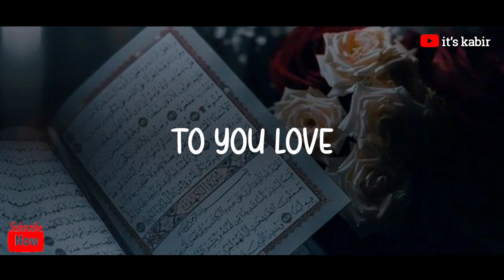Oh Allah The Almighty || Jumma Mubarak best ringtone || islamic whatsapp status || itskabir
jumma mubarak song,
jumma mubarak bangla status,
jumma mubarak bola jabe ki,
jumma mubarak by omar esa,
jumma mubarak charlie bgm whatsapp status,
jumma mubarak caption,
jumma mubarak cdr,
jumma mubarak english song,
jumma mubarak girls status,
jumma mubarak status k g n,
jumma mubarak k g n,
jumma mubarak hasbi rabbi jallallah status,
jumma mubarak ho song,
jumma mubarak hindi song,
jumma mubarak jumma mubarak whatsapp new status jumma status friday status friday blessings,
jumma mubarak khutba,
jumma mubarak ka status,
jumma mubarak ki dua,
ramzan ka jumma mubarak,
jumma mubarak whatsapp status k.g.n,
jumma mubarak 4k,
jumma k din eid mubarak,